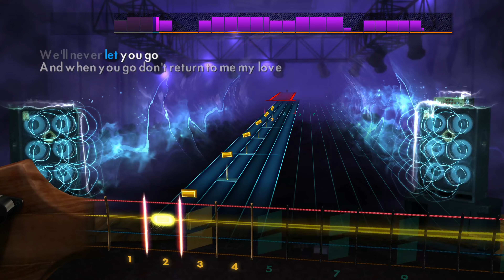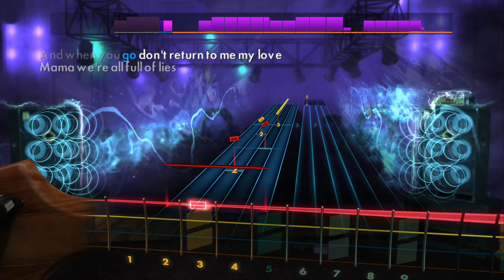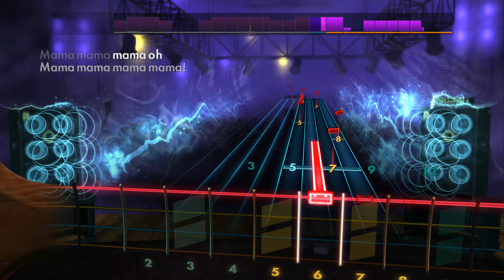My Chemical Romance - Mama (Bass cover) Rocksmith 2014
Time playing bass: 11 months